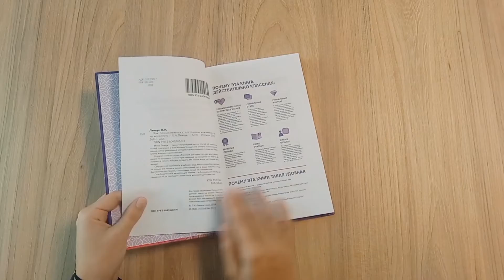Листаем книгу Милы Левчук «Как познакомиться с достойным мужчиной и все не испортить»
Мила Левчук — самый популярный автор статей об отношениях, на неё подписано 2 млн человек! А ещё она учитель психологии отношений, автор уникальной методики преподавания и создатель Университета женского достоинства. В новой книге из серии "Женское достоинство" вас ждут рекомендации по созданию потока приглашений на свидания от мужчин. Вам останется только выбрать лучшего. Ни капли воды, ни грамма пессимизма! Смотрите не ошибитесь в выборе, ведь Мила подробно расписала не только все нюансы начала отношений, но и виды мужчин, а также фантастических тварей, с которыми лучше не связываться. Освободите себе вечерок для чтения — и ближайшие месяцы для свиданий! И да пребудет с вами сила женского достоинства!